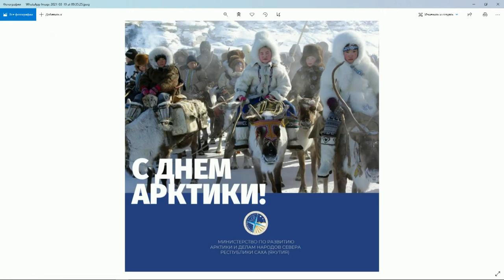«Якутск сегодня» (19.03.21)